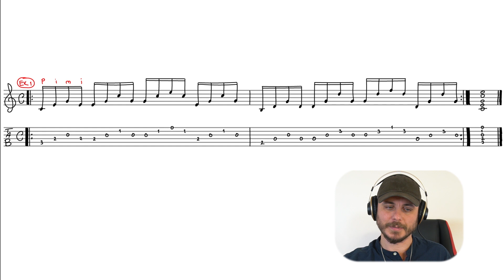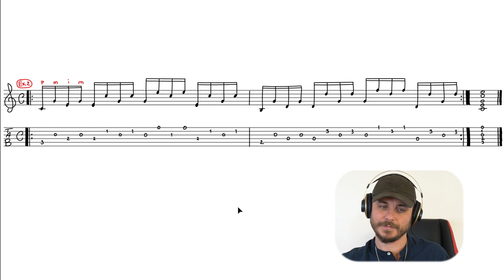Gitar Dersi #91 ► Gitarda Sağ El Egzersizleri, Arpej Nasıl Yapılır? (Seviye 3)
Hayatı müzik olan bir adamın hikayesi bu. Özellikle Ülkemizde müzisyen olmak çok zor. Benim amacım bildiklerimi ve bundan sonra öğreneceklerimi bütün dünya ile paylaşmak.

✊🏽 Desteklerin bizim için çok önemli!
✊🏽 Link'e tıklayarak destek olabilirsin!

🔔 İçerikler hoşunuza gittiyse kanalıma ''Abone'' Olabilirsiniz!

📚 Thanks!  - Mauro Giuliani - & - Christopher Davis

⏰ 00:00 Giriş!
⏰ 00:18 Hoş Geldiniz :)
⏰ 00:45 1. Etüd!
⏰ 01:05 Ritim Serisine Çalış!
⏰ 02:14 Gitar İle Çalıyoruz!
⏰ 02:33 2. Ölçü!
⏰ 02:51 Metronom İle Çalışalım!
⏰ 03:58 2. Etüd!
⏰ 04:39 Metronom İle Çalışalım!
⏰ 05:08 Yalnız Bırakmıyoruz
⏰ 06:23 3. Etüd!
⏰ 07:45 Metronom İle Çalışalım!
⏰ 08:16 4. Etüd!
⏰ 09:07 5. Etüd!
⏰ 09:30 Sağ Elimizin Güçlü Olması Lazım!
⏰ 09:50 Bize Sorun!
⏰ 10:20 Not Alarak Çalışın! :)
⏰ 10:48 'Katıl Butonu'ndan Destek Olabilirsiniz! :)
⏰ 10:55 Abone Olmayı Unutmayın! :)